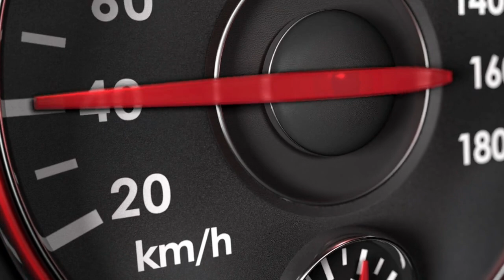ZAKUP KONTROLOWANY - Premiera w niedzielę 5 września o godz.10:45!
Oglądaj "Wojny samochodowe" w niedziele o godz. 10:45 w TVN Turbo oraz Player.pl
Chcesz kupić samochód, ale nie wiesz jaki? Przytłacza Cię ogrom ofert i nie czujesz się pewnie w komisach czy salonach? Nie wiesz, na co zwrócić uwagę przeglądając internetowe ogłoszenia?